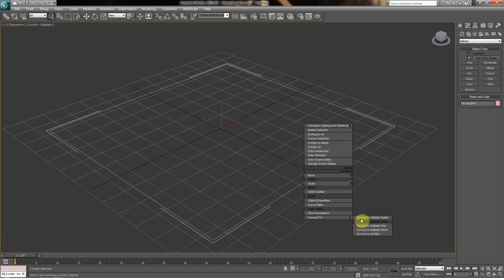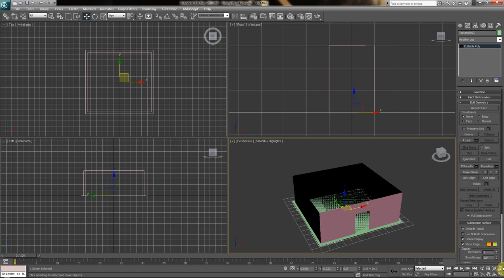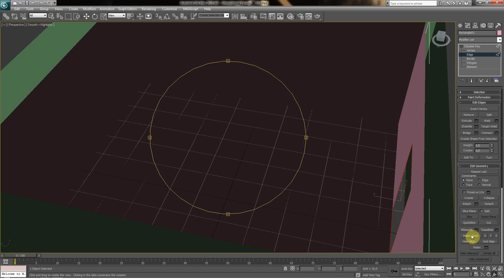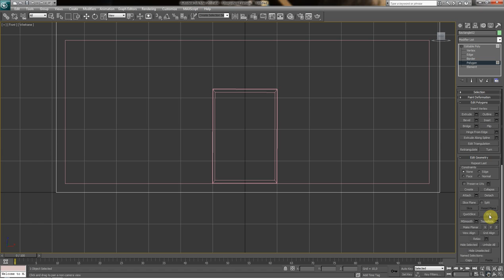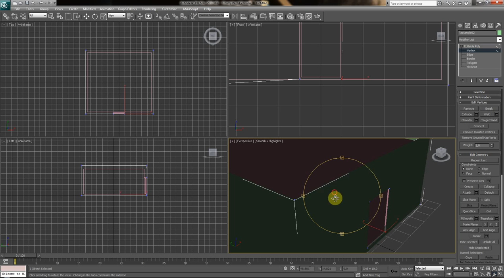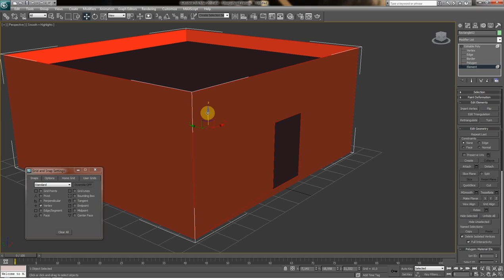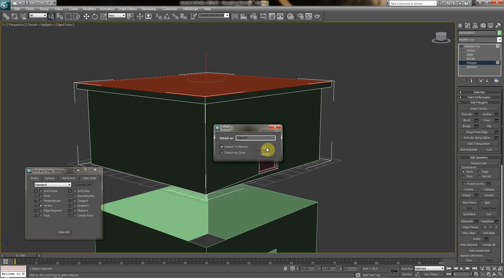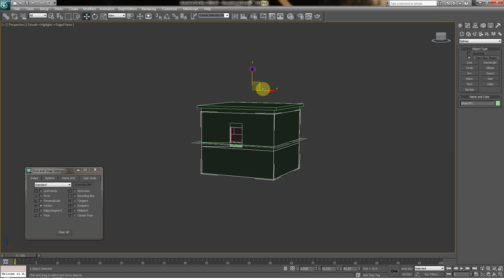Правильное создание здания для S.T.A.L.K.E.R. Это урок не по моделированию!!!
Видео урок SDK 0.7+3DsMax.Принцип правильного создание /7здания для S.T.A.L.K.E.R. Повторяю для тех "кто в танке" - это урок не по моделированию!!!